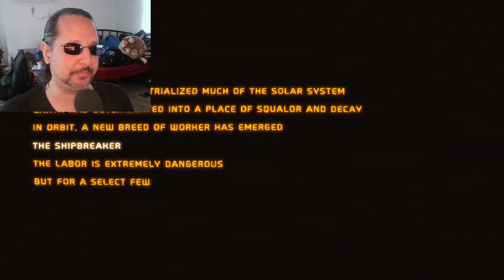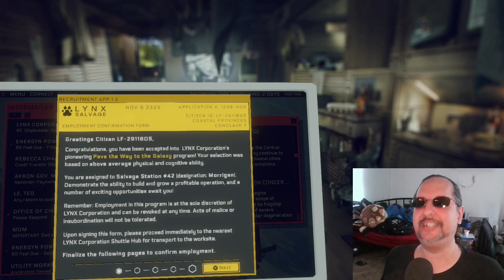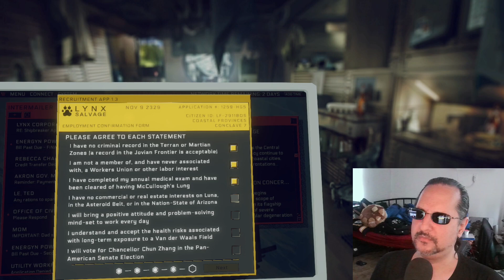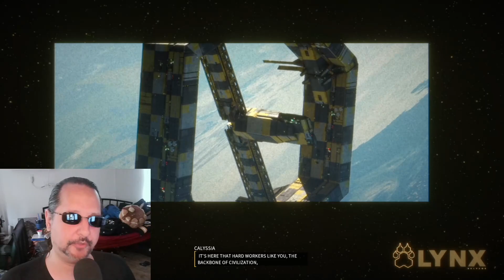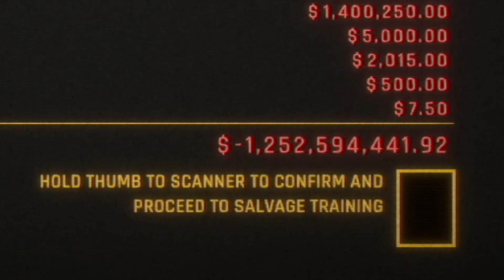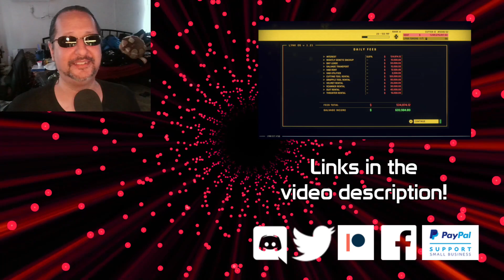I Almost Died Twice On My First Day - Hardspace Shipbreaker #1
First day on the job, salvaging ships, drinking in the space vacuum.

Pyro's books on Amazon

0:00 Intro
1:48 I got a new job!
5:32 Opening cutscene
7:26 Lynx propaganda video
9:33 Genetic extraction
11:35 Day 1 in the Hab
15:06 Ship #1, Shift #1
31:25 Day 2 in the Hab
33:06 Ship #1, Shift #2
47:30 Day 3 in the Hab
48:17 Ship #1, Shift #3 (meeting the crew)